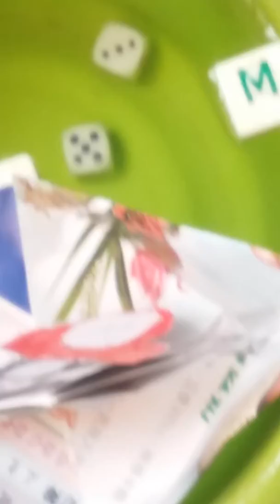Mario goes riding his boat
Mario is riding his boat but there are his missions so he have to get there in 100 secconds